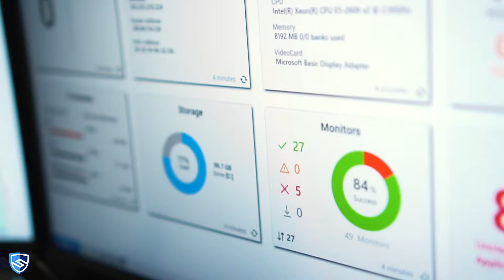SimplicIT Technical Solutions Can Answer Your IT Questions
Don't waste any more money on your IT!